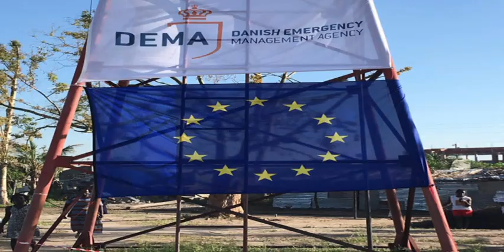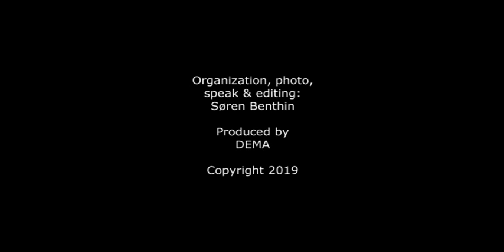DEMA’s water purification equipment in Mozambique. - UPDATED VERSION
The Danish Emergency Management Agency at mission in Mozambique after cyclone Idai in march 2019.
See the reportage.